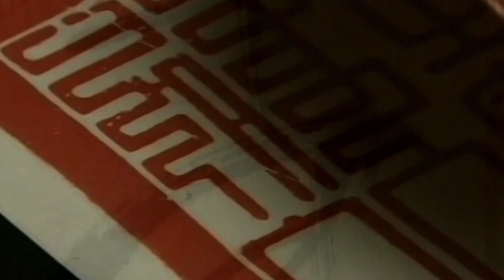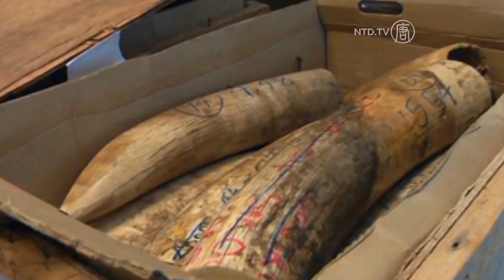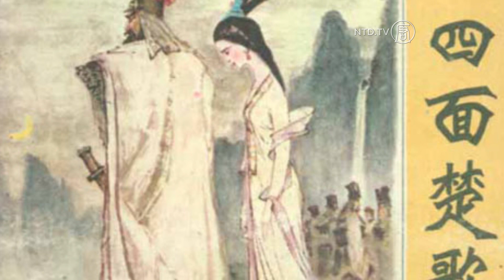Discovering China - Ivory Carving, Story of Xiang Yu and Taiwan Flower Festival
Hi, I'm Alina Wang and welcome to Discovering China.

Coming up on today's show...

We talk to one New York-based Chinese art expert about ivory carving.

Check out the story of Xiang Yu, one of ancient China's most ferocious warriors.

And smell the scent of spring flowers in Taiwan.

1

Ivory is a material that has been used for thousands of years in China to create works of art as well as practical objects. We now talk to Chinese art expert Lark Mason about the beauty of traditional ivory carvings and the controversy surrounding the contemporary ivory trade.

2

Xiang Yu was one of China's most ferocious and vicious warriors. He's remembered for battling with Liu Bang as the Qin Dynasty collapsed. The two generals were contending to become the next ruler of China. Here's the story...

3

Now, I'm sure you have all heard of mid-autumn festival, but what about mid-spring festival? Let's go and find out more in Taiwan.

Outro

We'll be back next week with more on traditional Chinese culture. But for now, bye, bye.